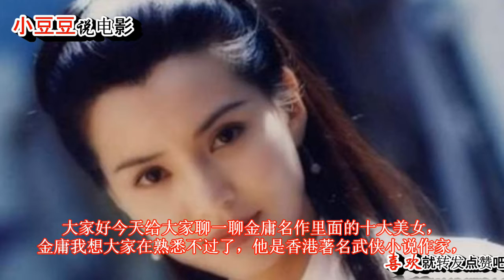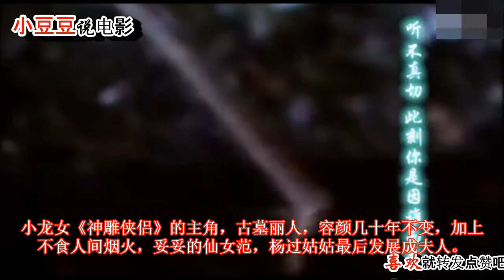古装美女就属小龙女，最漂亮了，你觉得？